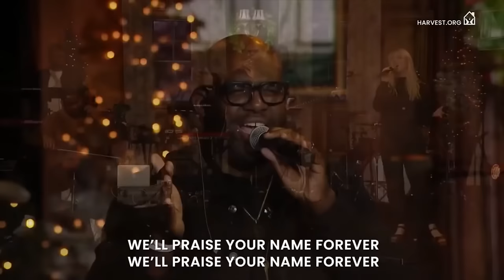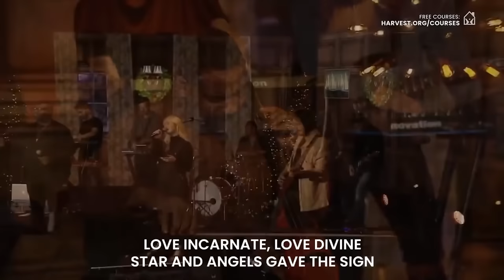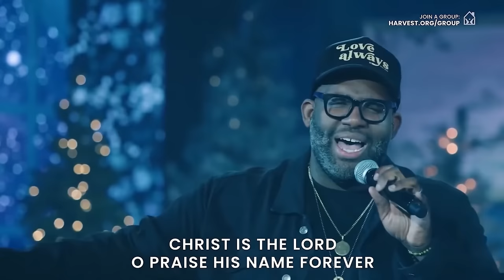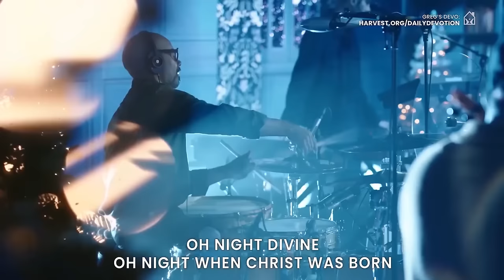Music Of A Joyful Christmas With The Harvest Worship Band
Join The Harvest Worship Band for a time of joyful Christmas worship!